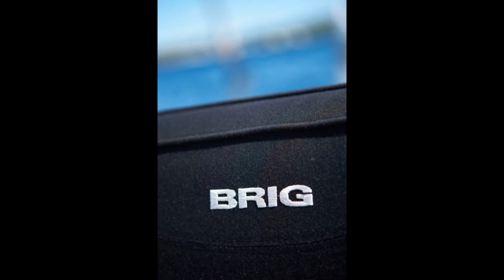2012 How we made it.